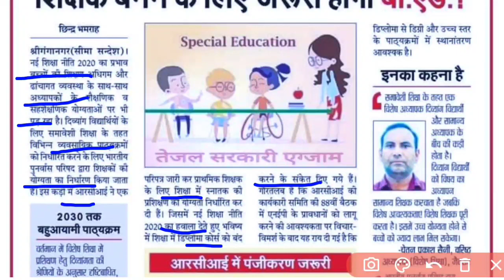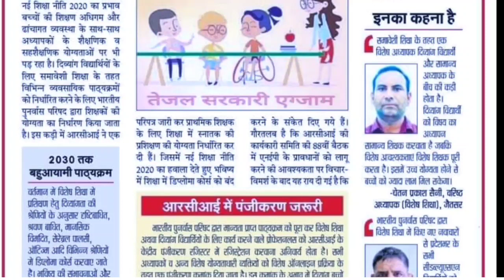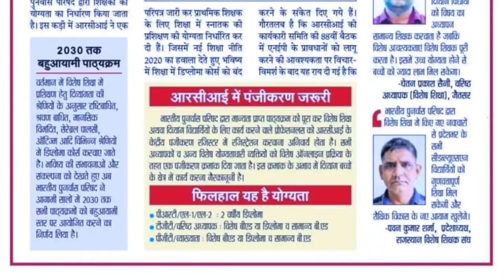news,reet news,rpsc 2ndgrade,reet news today,fast news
बंद हो सकते हैं डिप्लोमा कोर्स,news,reet news,rpsc 2ndgrade
breaking news
latest news

रीट फर्स्ट लेवल व द्वितीय लेवल दोनों के सिलेबस आधारित प्रत्यक टॉपिक सिर्फ इसी चैनल पर मिलेगा आपको